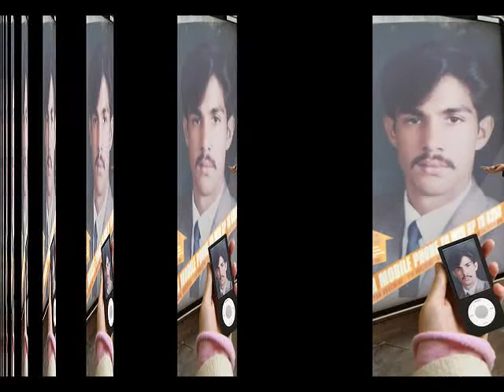Afsha Zaibi latest 2 - YouTube.mpeg